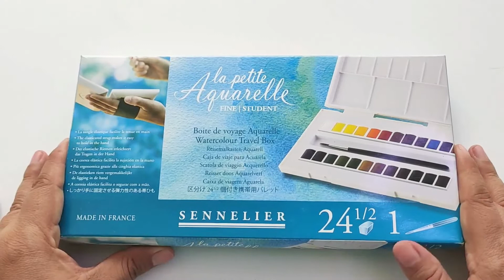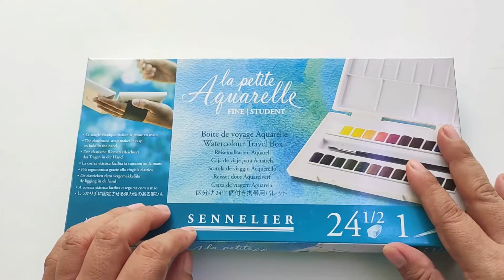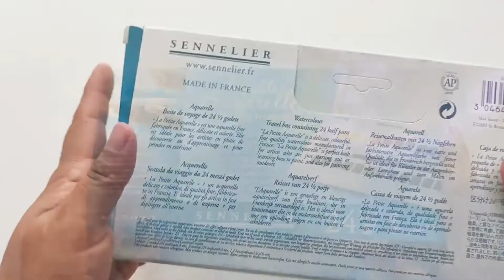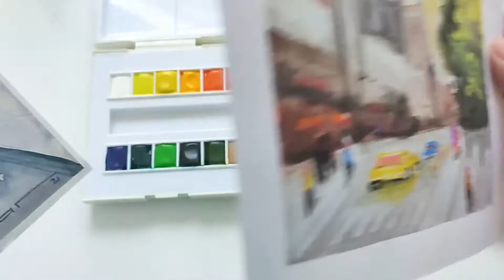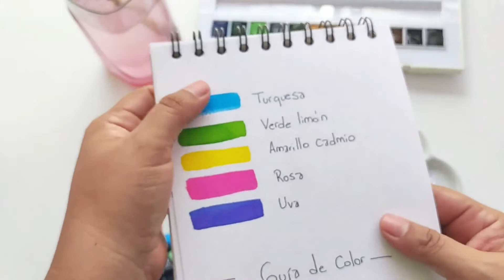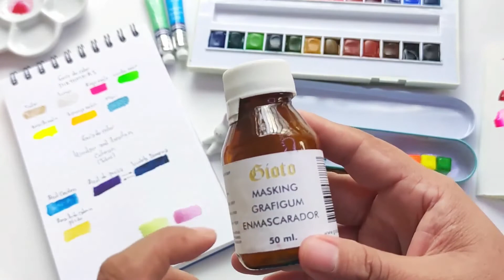🖌OMG! Acuarelas SENNELIER y mis últimas compras *Materiales básicos para pintar a la acuarela*🎨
Hola! En este video te mostraré mis últimas compras en materiales de acuarela. Conocerás las acuarelas acádemicas Petite Sennelier, hablaremos algo de los tubos de acuarela Windsor and Newton y una marca nacional que se llama Diatomeas. Adicional a eso te mostraré mi nuevo reposa pinceles y la forma en que organizo mis materiales de arte.

Para comprar las Sennelier académicas, ve al siguiente

Capítulos:
00:00 Introducción
01:20 De qué va este haul de acuarelas
01:46 Sennelier la Petite Aquarelle ¿Vale la pena?
04:24 Swatches Sennelier Vs acuarela económica
07: 31 Acuarelas Windsor and Newton Cotman en tubo
07:53 Cosas que odio de las acuarela de pastilla y cosas que odio de las acuarelas de tubo
08:45 Mi paleta de mezclas de acuarela favorita
09:19 Swatches Windsor and Newton Cotman
09:50 Mi experiencia con las acuarelas líquidas Ecolin
11:10 Reposa pinceles ¿Es necesario?
11:44 Diatomeas acuarelas artesanales
12:17 Swatches acuarelas Diatomeas
15:08 El pincel para acuarelas que te recomiendo si estás empezando
15:40 Enmascarador Gioto para acuarela
16:00 elementos varios para pintar a la acuarela, envasados en objetos encontrados.
16:40 La cinta ideal para pintar a la acuarela y un truco para que no se pegue al papel
16:52 El secador perfecto para pintar a la acuarela

💜Si deseas comprar mis patrones de tejido los encuentras en